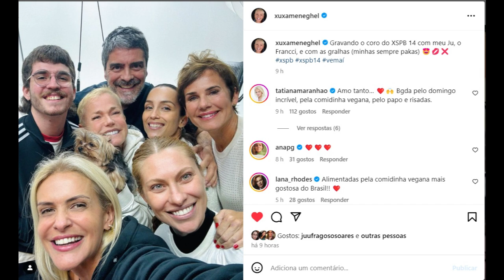Xuxa reúne três ex-Paquitas para gravação de "Xuxa Só Para Baixinhos 14"